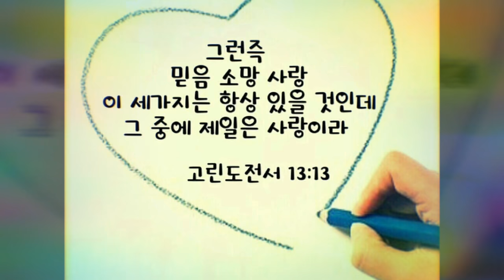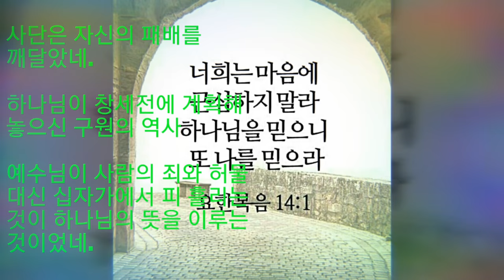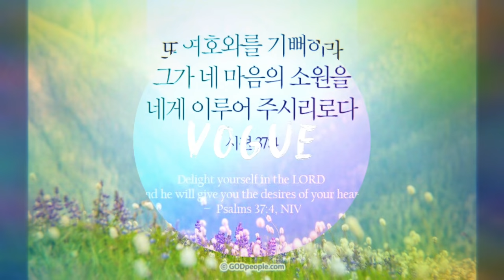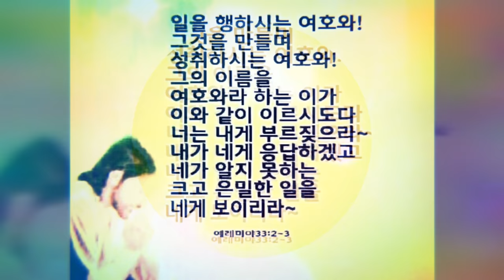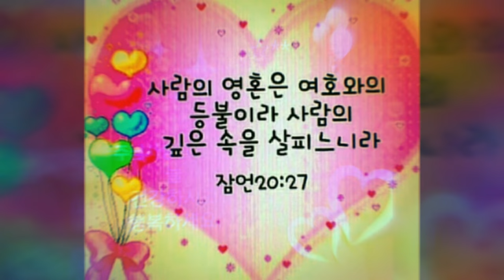주님의 승리(성시,아침묵상) 하나님의 마음 심영주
주님이 승리하셨기에 우리도 승리 하였습니다